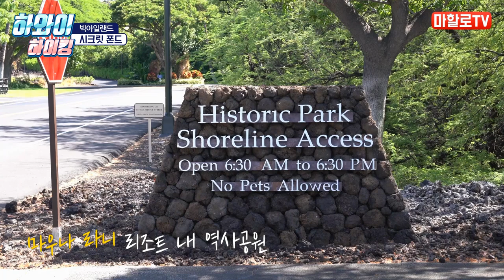하와이에 비밀 연못이?! 나만 알고 싶은 오아시스💖 오동통 닥터 피쉬는 안비밀ㅎ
알로하!~ 하와이 빅아일랜드 마우나라니 리조트 내에는 칼라후이푸아아 피쉬 폰드가
있는데 이곳에는 오늘 마할로가 소개하는 하와이 비밀 연못이 있어 이것을
대한민국에는 최초로 유튜브 영상을 만들어 소개를 드립니다.
이곳 시크릿 폰드에는 닥터 피쉬도 있는데 물론 무료 체험이고ㅎ
오동통 닥터 피쉬이니 즐겁게 봐주세요 여러분~ ^  ^.

📌 하와이 하이킹 비밀 연못 칼라후이푸아아 피쉬 폰드 타임라인
00:00 오프닝(드론 촬영 : 마우나라니 리조트)
00:30 하이킹 시작점 및 주차정보
00:44 출발 하이킹
01:15 마우나라니 리조트 도착
01:34 마우나라니 리조트내 칼라후이푸아아 피쉬폰드 도착
02:53 닥터 피쉬 체험
03:57 주변 맛집 소개 - 푸드랜드 포케 소개
04:49 엔딩(드론 영상)

📌 Contact 마할로
라이선스